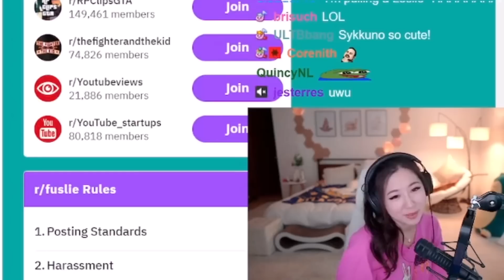Fuslie Reacts to Miyoung Casually Roasting Her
Miyoung woke up and chose war